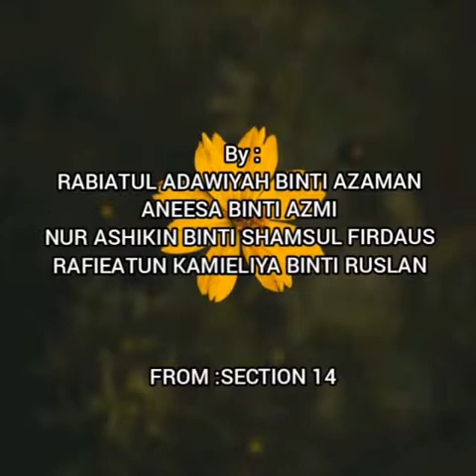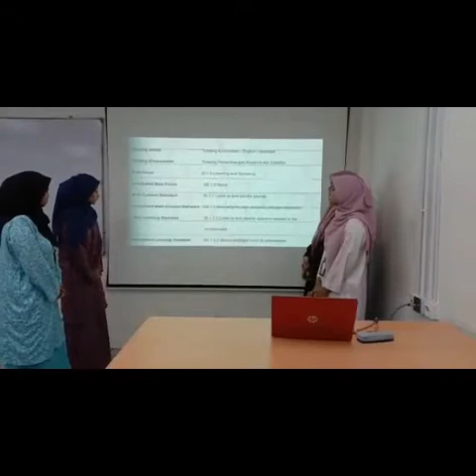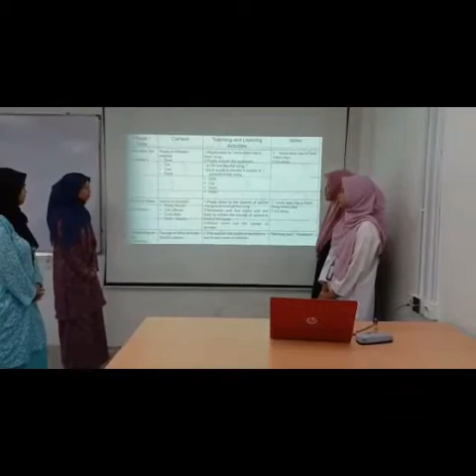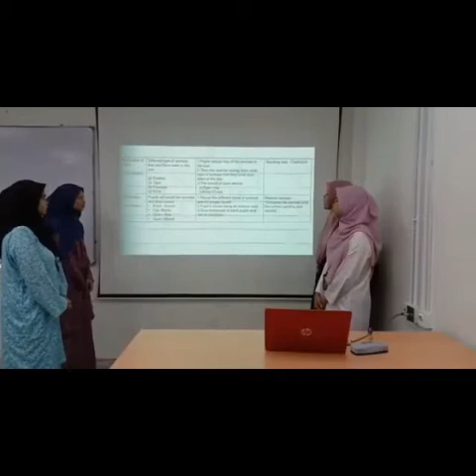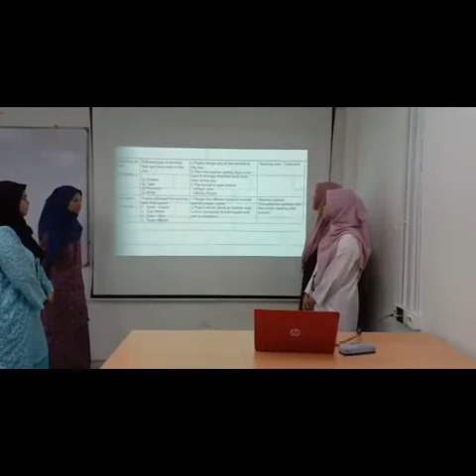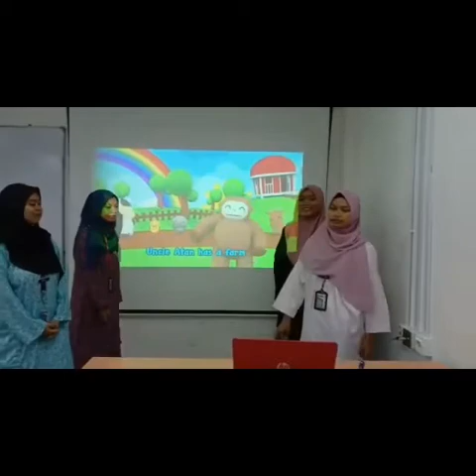HCE 3013 (Lesson Plan) Section 14 - KPTMKB